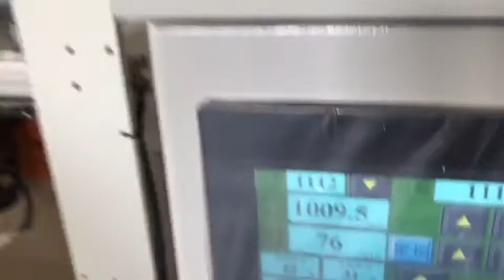SCT-1400 Model Round Corner Cardboard Sheets Cutting Machine With Automatic Stacking Equipment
paper roll to sheets cutting machine, paper rolls cross cutting machine
The model machine is designed to cut the paper or cardboard paper sheets with round corner.